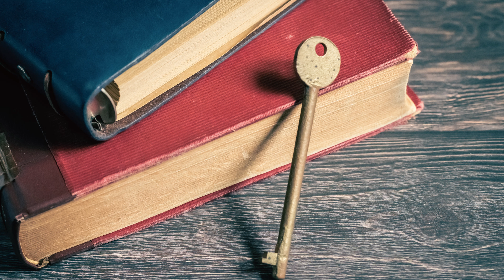【金田一少年の事件簿】すごいトリックBest5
「金田一を語る人」の今回のテーマは「【金田一シリーズ全巻持ってるファンが選ぶ】すごいと思ったトリックBest5」です。

金田一ファンの皆さん！

これまでの事件の中で、

「このトリックがすごい！」

と印象に残っているものはあるでしょうか？

今回の動画は、私が選ぶ「すごいと思ったトリック」です！

特にすごいと感じたトリックを5つ、カウントダウン方式でご紹介します。

なお、こちらの動画は、2022年夏に小鳥遊ちゃんねるさんで行われた企画に対する、私の投票内容とその理由をご説明するものです。

「こういう内容で投票しました」

という部分に加えて、新たに

「こういう投票理由でした」

というものを、今回初めてご紹介していきます！

また、この先は過去の事件のネタバレがありますので、ご注意ください。